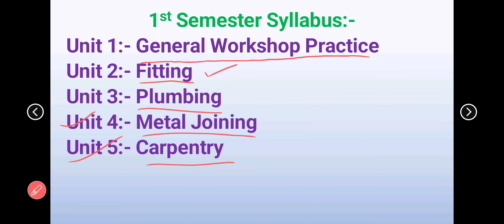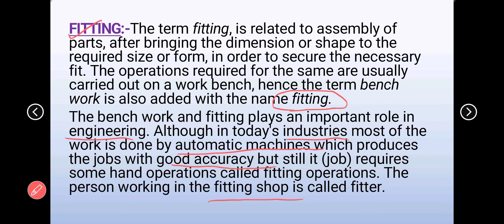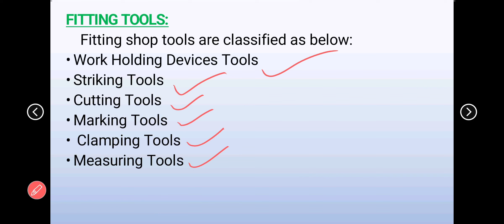Fitting Shop Introduction|| Introduction of fitting shop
Hello दोस्तों,
हमारे चैनल में आपका स्वागत हैं🙏 | इस चैनल पर हम Workshop Technology , Diploma Workshop तथा Technical Questions Answers related videos हमेशा Upload करते रहते हैं, जिसके द्वारा आप अपना 📚 Technical skill ko ज्यादा improve कर सकते हैं और इसके साथ साथ इस चैनल पर upload होने  वाली हर video 📷 से Techanical Exam 📝 में बहुत Help करेंगी |

धन्यवाद!
Channel Owner:-
Vk Mehra

Follow the Hamara Careers360 channel on WhatsApp link:-

1st semester syllabus 2023
woodworking
New syllabus diploma 2023
Iti fitter
Civil engineering
Electrical engineering
Mechanical engineering
Mining engineering
Computer engineering
New syllabus 2023
Sbte new syllabus 2023
Jut 1st semester syllabus
Jharkhand University

Introduction fitting shop
Fitting shop workshop
Civil engineering
Electrical engineering
Mechanical engineering
Mining engineering
Computer engineering